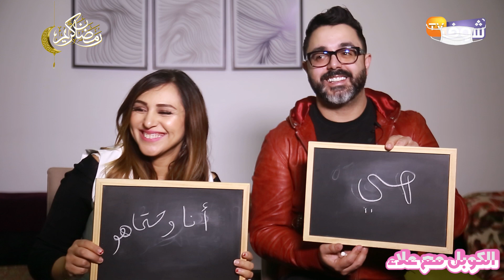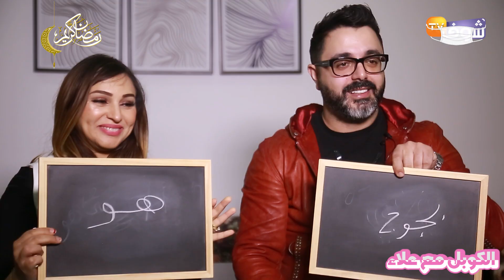الكوبل..الفنان الشهير ''شوقي'' وزوجته الجميلة ''هدى''..حب وعشق وأسرار..شوفو واش مفاهمين؟؟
من خلال برنامج ''الكوبل''، وقفت شوف تيفي عند أقوى العلاقات التي تجمع بي المشاهير بالمغرب.